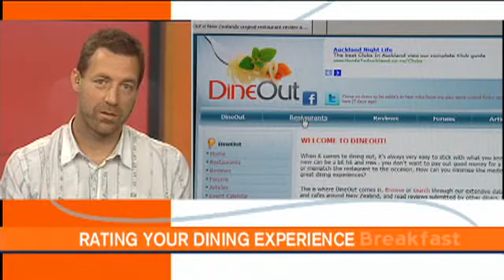DineOut.co.nz on Breakfast - 2nd March 2010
How far is too far to go when you are publishing your own restaurant review?